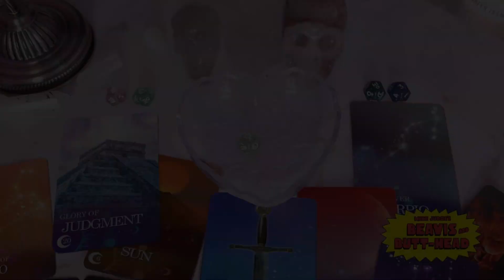Beavis And Butthead (2022) - People Of "Not Walmart"